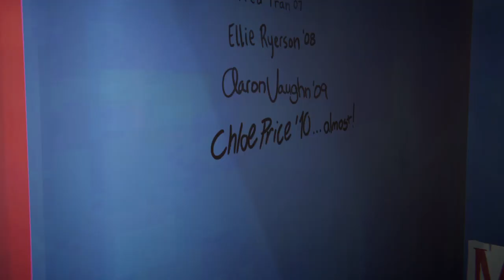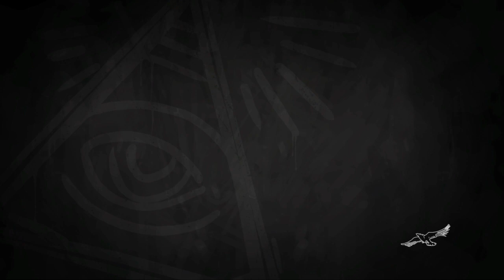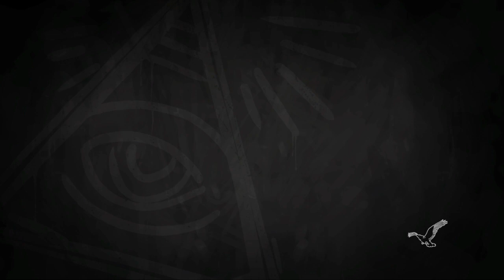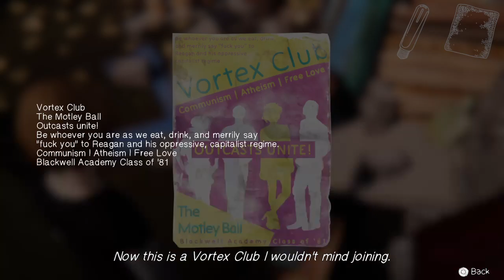Life is Strange: Before the Storm Episode 2 Part 2:Oh No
David I hate Him so much